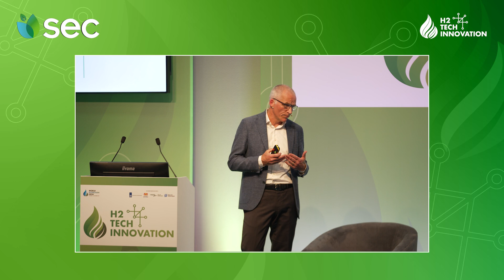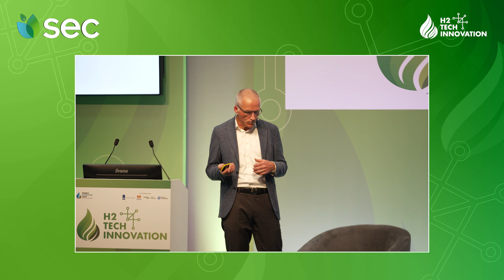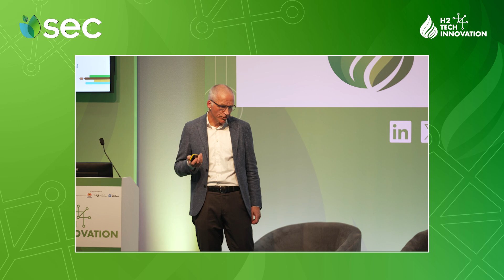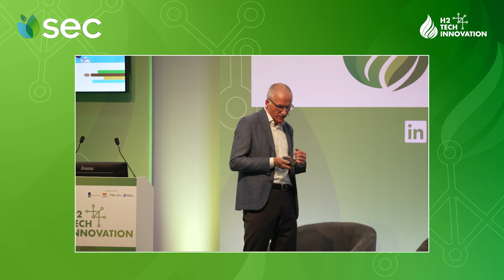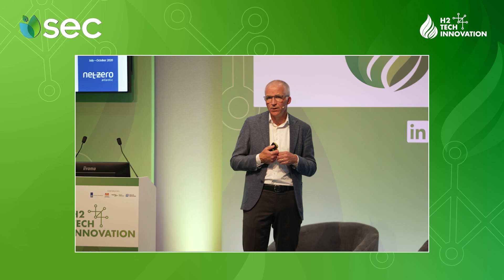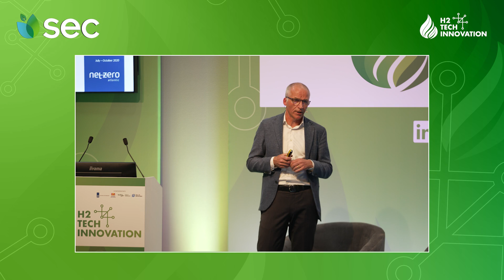Enabling a Green Hydrogen Ecosystem in Atlantic Canada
During the H2 Tech Series at World Hydrogen 2024 Summit & Exhibition, we heard Alisdair McLean, Executive Director at Net Zero Atlantic as they presented - Enabling a Green Hydrogen Ecosystem in Atlantic Canada